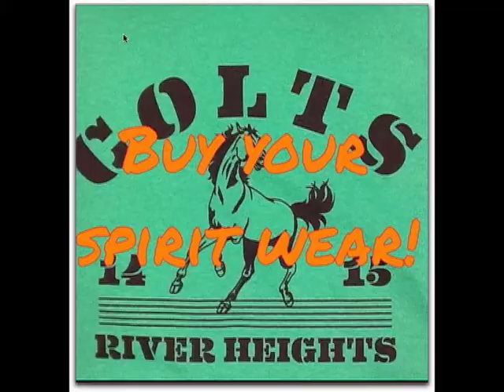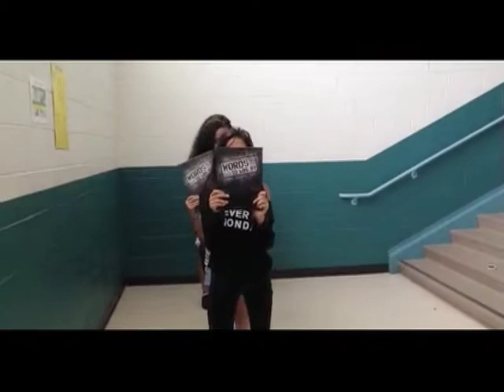Happy Halloween Colts News